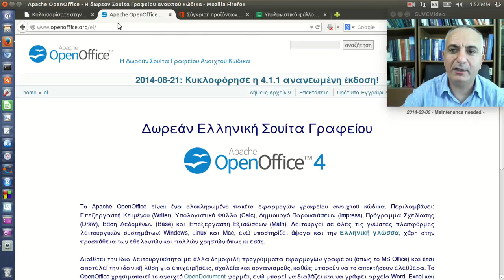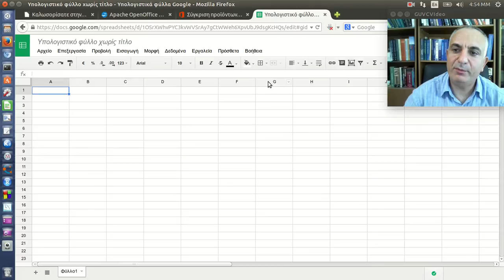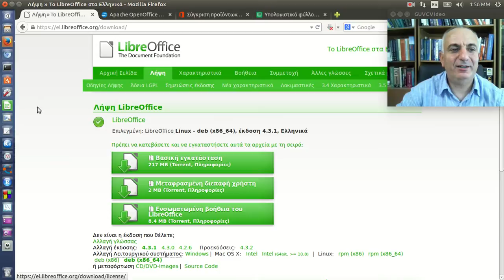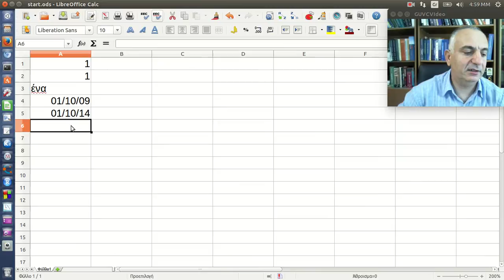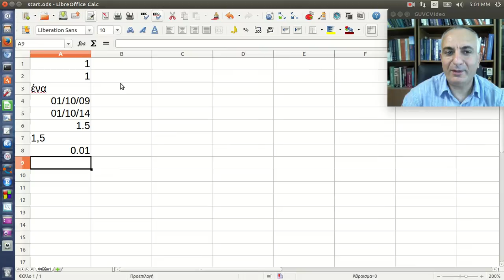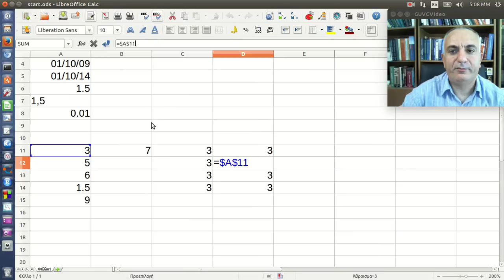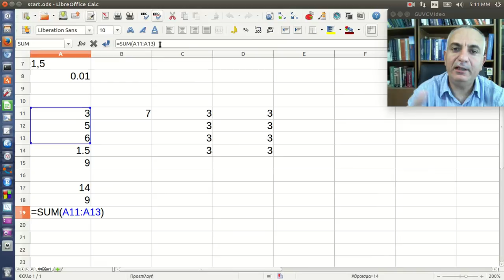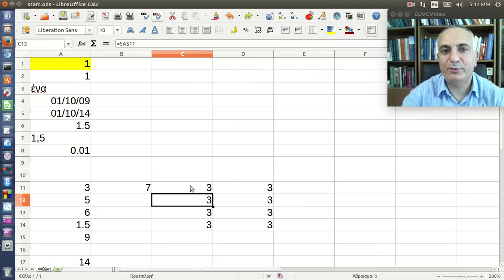Απλή εισαγωγή δεδομένων σε λογιστικά φύλλα Excel/Calc